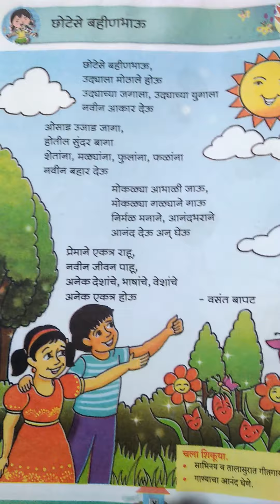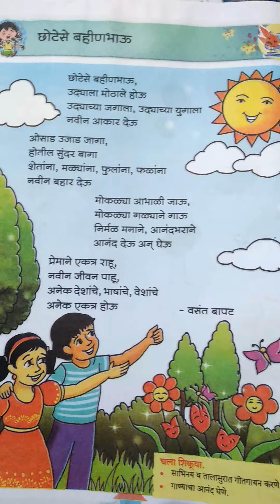छोटेसे बहिण भाऊ ( poem) Class 1st... 👫👫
छोटेसे बहिण भाऊ कविता class 1st..